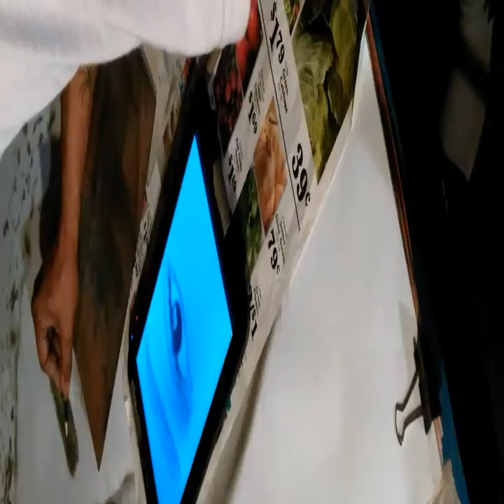Devon the artist(3)